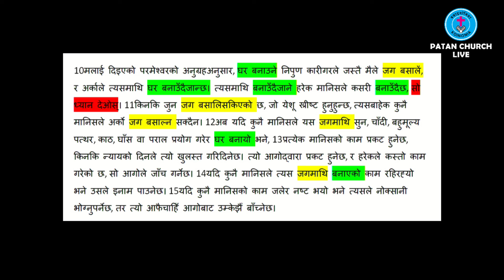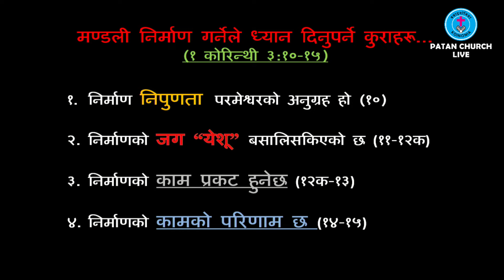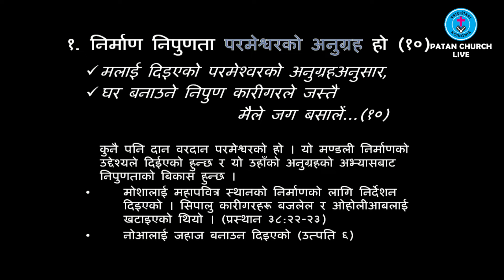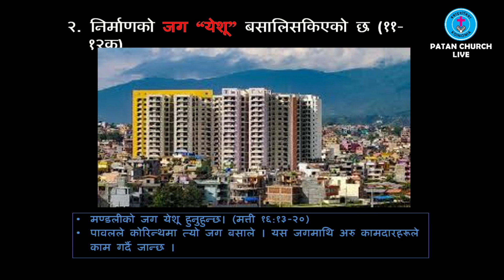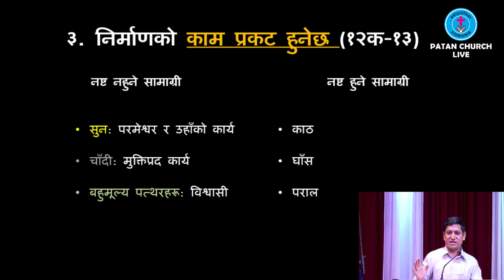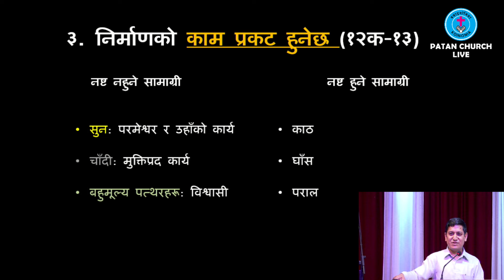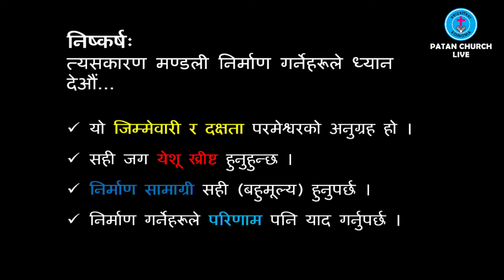Word of God by Pastor Kishor Maharjan, (1st Corinthians 3:10-15) 15th June 2024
Koinonia Patan Church कृपया यस  च्यानलमा रहेको कुनै पनि भिडियो सामाग्रीहरु अनुमती बिना डाउन्लोड गरी अन्य पेज तथा च्यानलहरुमा अपलोड नगरिदिनुहोला ।